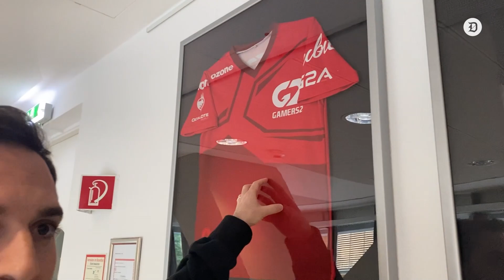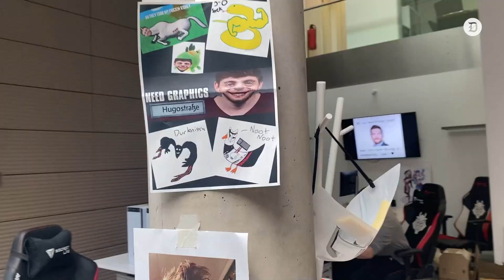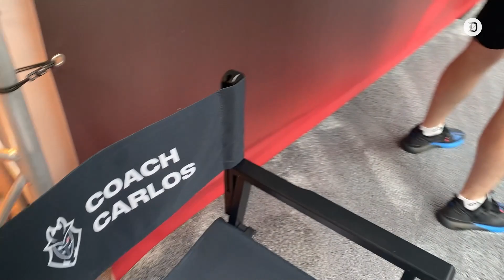G2 Carlos gives an unofficial office tour - flames his own LEC team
G2 Esports CEO and God All Mighty Carlos "ocelote" Rodriguez took Pablo "Bloop" Suarez and Lara Lunardi on an office tour. We must admit, the G2 facilities are pretty sweet...

Timecodes:
0:00 - Introduction
0:30 - G2 offices in Berlin
2:00 - G2's own RedBull mini bar
3:00 - CarlosR's racing simulator station
4:00 - All G2 Esports jerseys throughout the years
6:21 - G2 Esports shop tour

Vlog by: Lara Lunardi and Pablo "Bloop" Suarez (but really, credits to Carlos for carrying)